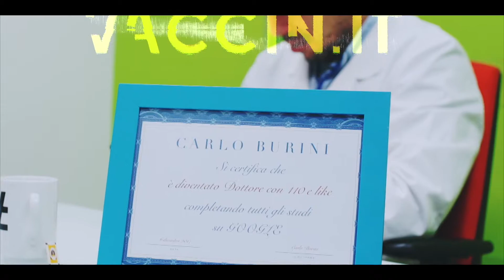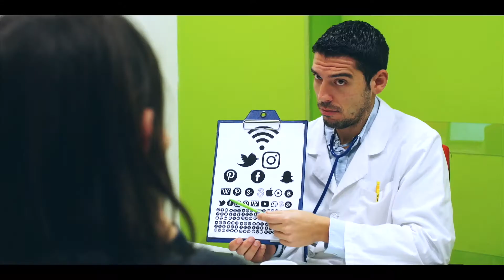Black Cookie X2- Vaccin.it